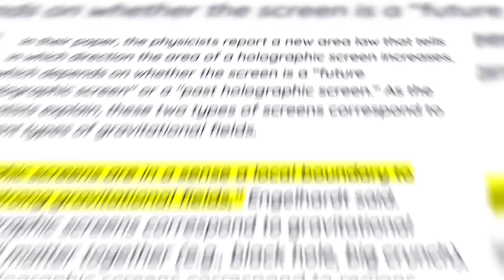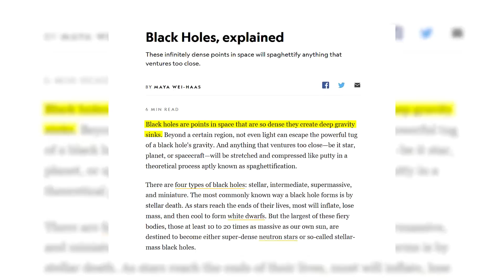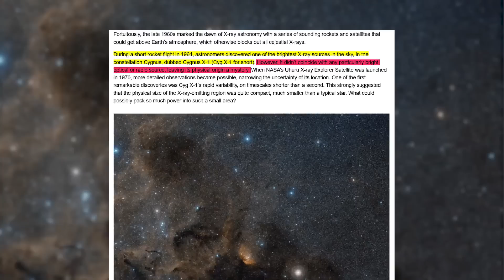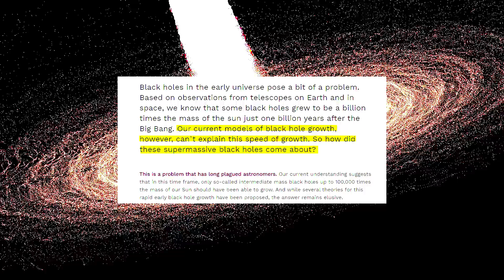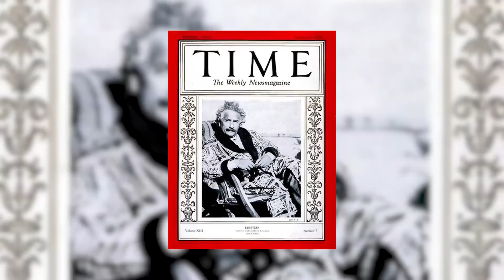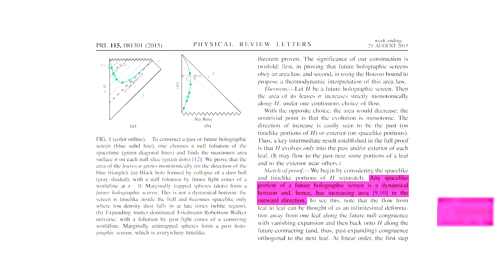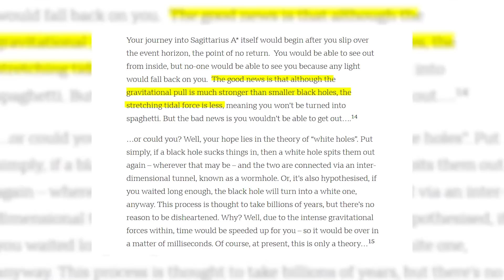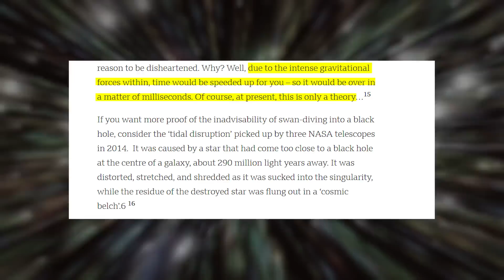Does Time Run Backwards Once it Passes Though a Black Hole?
Professional Poster Model Albert Einstein first predicted the existence of black holes in 1916 with his general theory of relativity. However, due to their appetite for light, black holes were a struggle for astronomers to find in the midst of all the shining and glittery objects that make up the night sky. This changed and Einstein’s prediction became fact when the first black hole was discovered in 1964 when astronomers used X-rays to spot a bright blue star in the Milky Way orbiting a strange dark object, with materials being stripped away and gobbled up by said mysterious object. Since then, NASA has estimated that there are 100 million black holes in the Milky Way with 40 quintillions around the corner, populating the observable universe. The closest black hole to Earth, dubbed The Unicorn, is approximately 1,500 light years away. So if you’re ever out taking a stroll 1,500 light-years away, remember to stay sharp and bring a strainer, because you could be stuck there for a while.

So we know Black Holes are there and what they do, but what exactly are they? Did they start as little black hole babies, sucking on stars like a pacifier? Of course not! That would be silly and the actual answer is far less adorable to imagine. Black Holes are born from the death of stars more massive than the sun. “When a star runs out of the nuclear fuel that makes them shine, their core collapses into black holes under their own gravity.” Black holes can also come to
be from the collision of neutron stars and grow from stripping away the material of these stars. We could use the baby imagery for this process, but thinking about it gets morbid rather quickly.

Not all Black Holes are the same. The family tree consists of four types. Stellar Mass Black Holes are the most common in the universe. Miniature black holes are similar to Stellar Masses but have room to grow and Intermediate Holes are bigger than Stellar masses but still mostly a mystery to scientists as we’ve seen very few. Then there are the behemoths of the Universe, the Super Massive Black Holes. In Einstein's general theory of relativity, it’s predicted that Super Massive Black Holes can have masses equal to billions of suns, and likely lurk in the center of most galaxies. It is still unknown how exactly Super Massive Black Holes are formed as they are far too massive to be formed to be born from a single, however, scientists can study one in our own backyard after the discovery of Sagittarius A* in the center of our galaxy in the early 2000s. Now that we have a firm understanding of black holes and how they’re the best slurpers in the Universe, it’s time to ask ourselves….